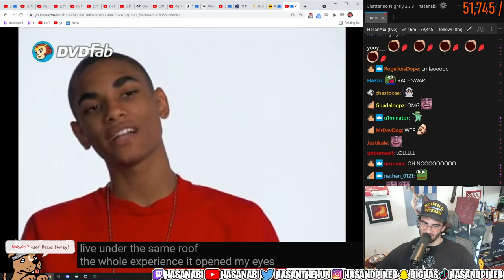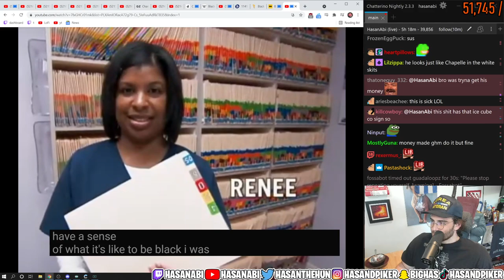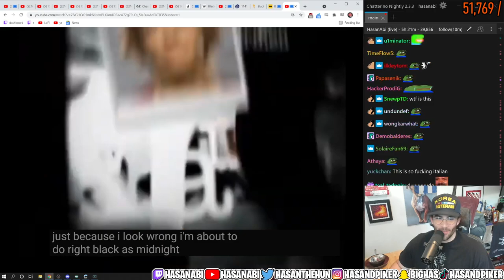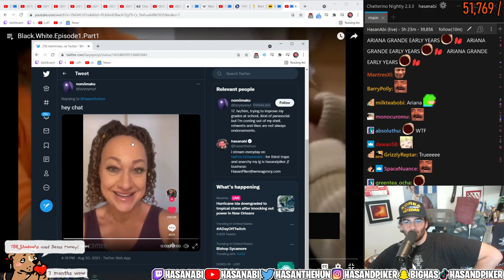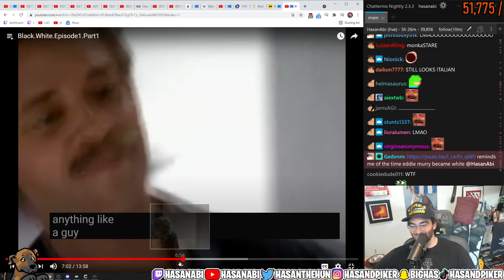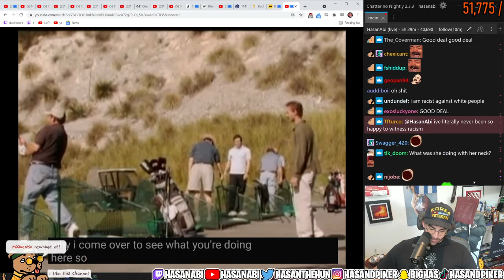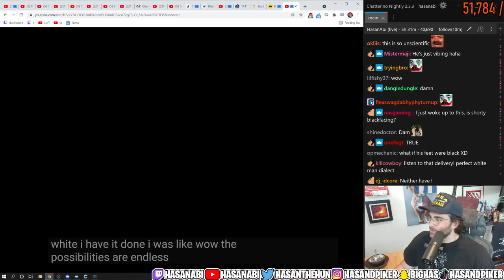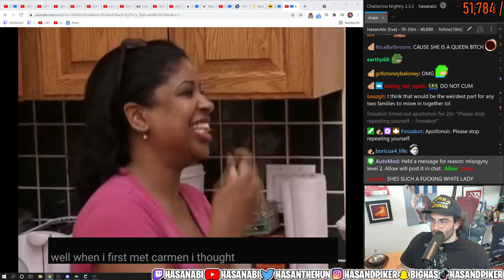Hasanabi Reacts to Blackface/Race-Swapping Reality TV Show | Black. White. Part 1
Hasanabi Reacts to Race-Swapping Reality TV Show Black. White. Part 1